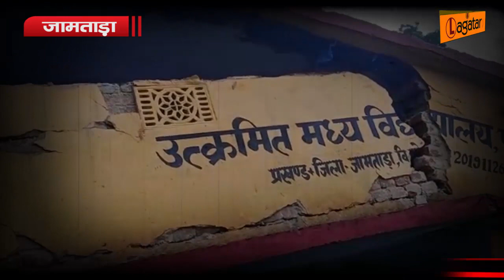Jamtara - भ्रष्टाचार की भेंट चढ़ा विद्यालय भवन, अभिभावक बोले - डर लगता है || Live Lagatar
Jamtara - घटिया निर्माण कार्य की भेंट चढ़ा विद्यालय भवन || Live Lagatar ||